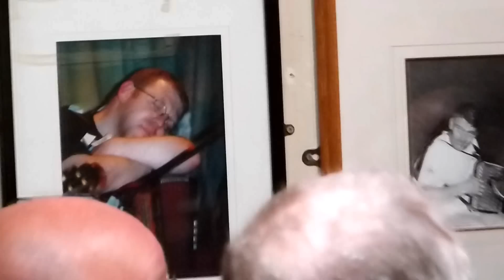1st Friday Session at The Cornerhouse, Cork, Ireland 02.10.15.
1st Friday Session at The Cornerhouse, Cork, Ireland 02.10.15.
One of the Best sessions in Ireland. Stellar Musicians featured here. At 00.57, hangs a photo I took of Christy Leahy. Christy Leahy - a gentleman and a great Musician. One of my all time favourite photographs taken by me. Photographed on the 27th February 2000, at a Benefit gig for Oisin McCauley at The Big Trad Night Harcourt Hotel, Dublin. A copy of this photo, along with photos of many esteemed musicians, proudly hangs in The Corner House, 7 Coburg St Cork .